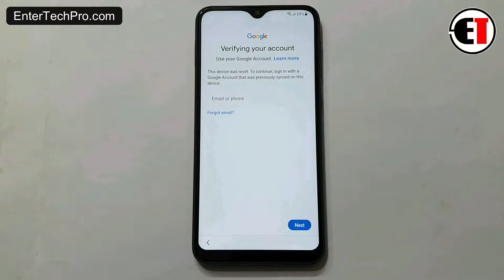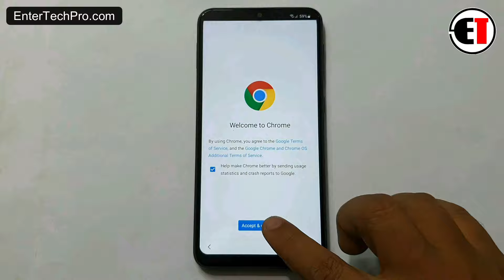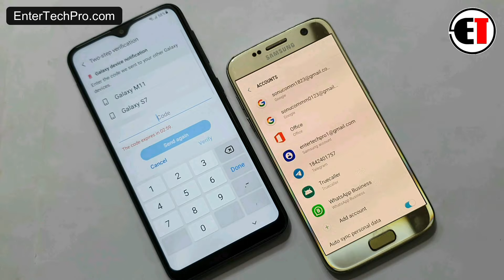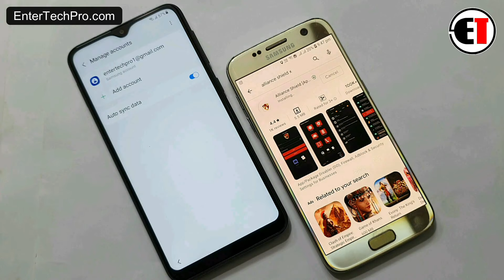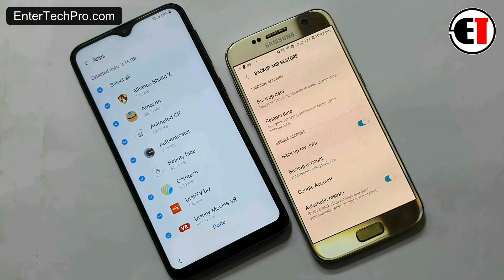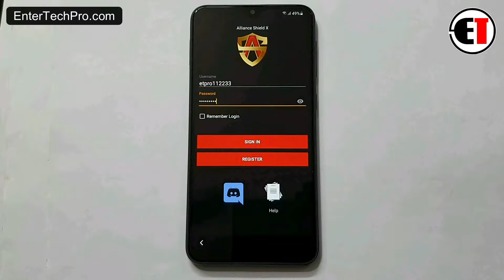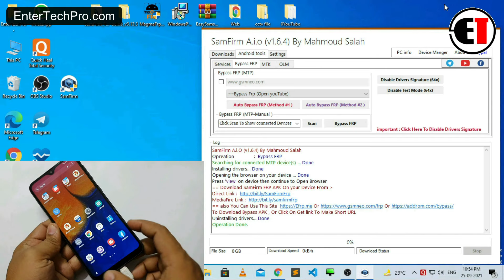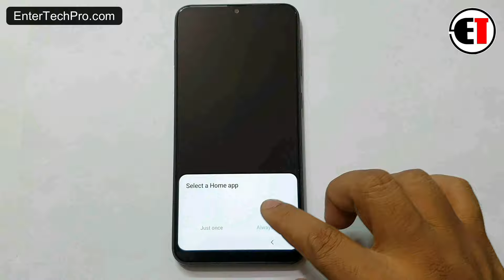Samsung A10/A10s ANDROID 11 FRP BYPASS 2021 | 100% FREE WORKING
In this video we are showing how can we free Bypass FRP Lock in Samsung Android 11..

3- SamFirmTool_A.i.O_v1.6.4 By Mohmoud Salah:
Mediafire

Samsung Galaxy SM-A705FN Google account FRP Lock Bypass Android 11
accout bypass,samsung a52 google accout bypass latest security,samsung a52 frp bypass android 11,samsung a51 frp bypass android 11
Galaxy A10 (SM-A105F) ANDROID 11 FRP Unlock/Google Account Bypass
Galaxy A10 (SM-A105G) ANDROID 11 FRP/Google Account Bypass
Galaxy A10 (SM-A105M) ANDROID 11 FRP Unlock/Google Account Bypass
Galaxy A10 (SM-A105N) ANDROID 11 FRP Unlock/Google Account Bypass
Galaxy A10 (SM-A105FN) ANDROID 11 FRP Unlock/Google Account Bypass
Galaxy A10e (SM-A102U) ANDROID 11 FRP Unlock/Google Account Bypass
samsung a10 frp bypass without sim
samsung a10 frp bypass without sim card
samsung a10 frp bypass without pc
samsung a10 frp bypass 10 new method